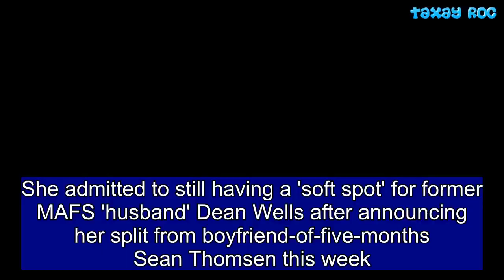Tracey Jewel reunites with Dean Wells after split with Sean Thomsen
She admitted to still having a 'soft spot' for former MAFS 'husband' Dean Wells after announcing her split from boyfriend-of-five-months Sean Thomsen this week.  And Tracey Jewel, 35, has now reunited with the bad-boy groom, after revealing she anticipated his call to potentially rekindle their relationship.The single mother shared a short clip with Dean to Instagram on Tuesday, with fans excitedly commenting: 'You two have chemistry from the beginning and you look stunning together. All the best to the future.'  Others also reacted positively to the video of their reunion, writing: 'Hope you and dean get back together', 'get back together already' and 'Please get back with dean!'   Tracey was seen sharing a flirtatious exchange with Dean in the short upload.The edited clip was created to promote app, Coin Master, which can be played online with Facebook friends.   Tracey captioned the post, without tagging Dean: 'In the last couple of weeks, I've been working on a campaign for Coin Master app with friends. It was a lot of fun. Sometimes you have no choice but to keep your mind busy.' Daily Mail Australia have reached out to Tracey Jewel and Dean Wells for comment.Tracey described her split with Sean as 'brutal', telling New Idea this week she broke off their relationship at the airport.  She also revealed to the publication that since the split she had been unable to stop thinking about her reality TV beau, Dean.'I hear what he's up to - it's hard not to (think about him),' she said, hinting she was open to getting back together: 'I'm sure he'll be happy to hear about this breakup. I reckon he will call me.'Strangely, Tracey is following both Sean and Dean on social media, while both the men are not following her back. The brunette beauty sent her love to the aspiring rapper on Instagram on Sunday, after Dean shared a sweet post in tribute to his late mother.Sharing a picture of the two together in his hometown of Newcastle, Dean wrote: ' Happy mothers day to all the wonderful mums out there!! We should cherish and spoil our mums while we have the chance! Miss you Col.'  Of course the post was met with a flurry of support from fans, in particularly Tracey who was quick to respond with a simple, yet telling: 'Sending love.'Tracey's comment had one fan excitedly exclaiming that a romantic reunion could be on the cards.They wrote: 'hey bro! @traceyjewel_ify wants your a** back bro @deanwells Get in that Car! DAT woman lookin (sic) finer than EVA!'